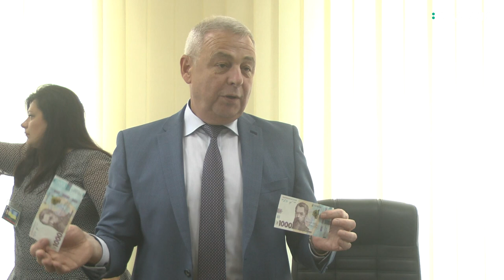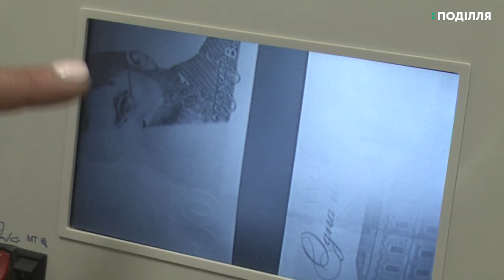Купюру номіналом тисяча гривень представили сьогодні у Хмельницькому у Національному банку України